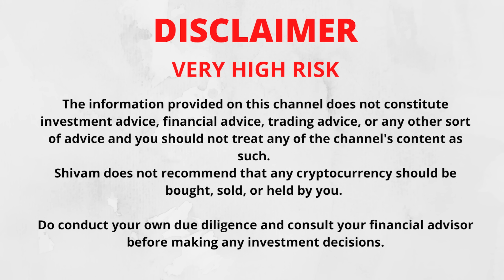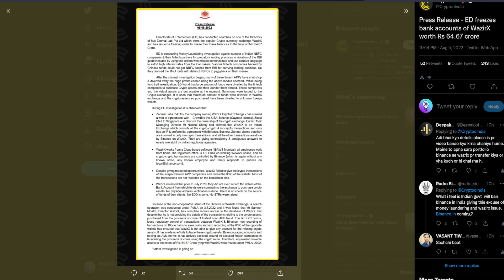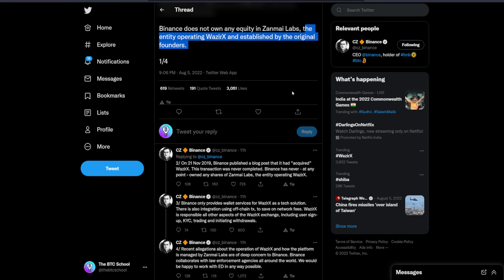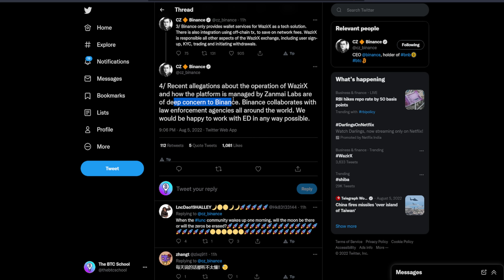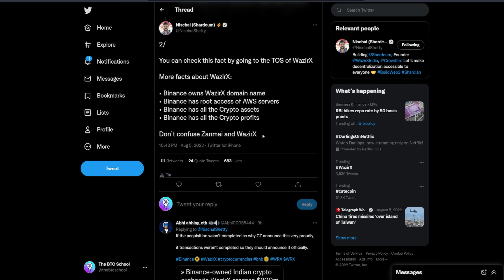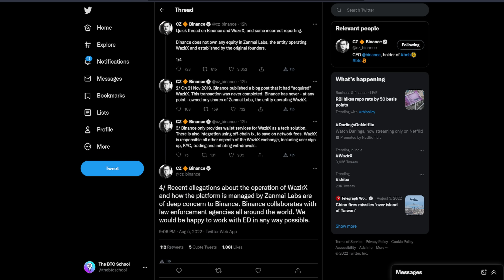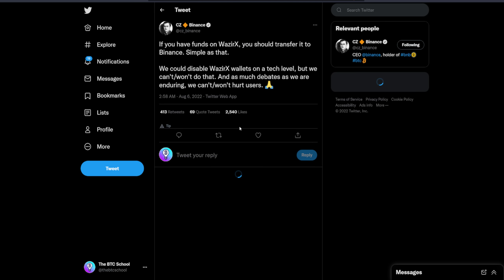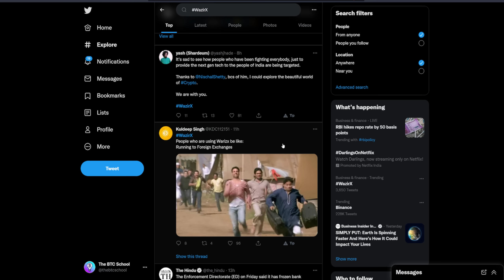🚨 WazirX vs Binance In The WazirX and ED Investigation Case | Crypto Update India